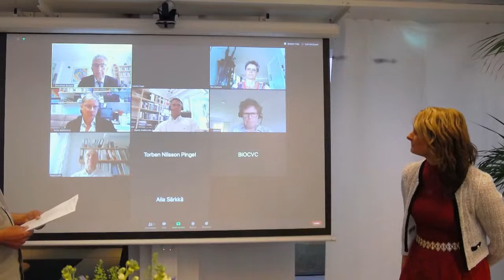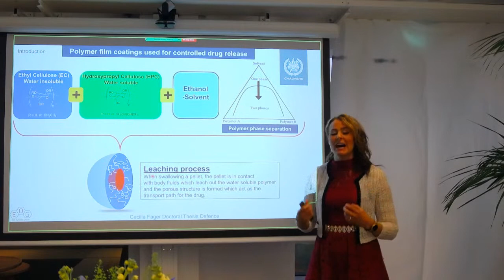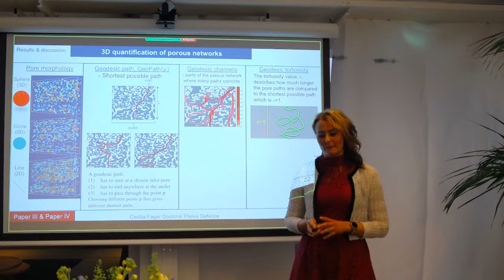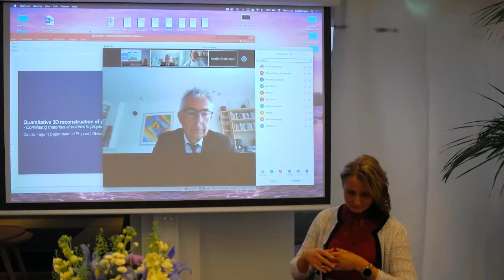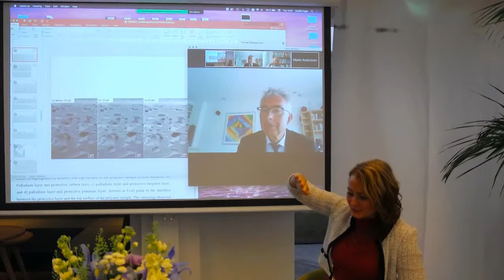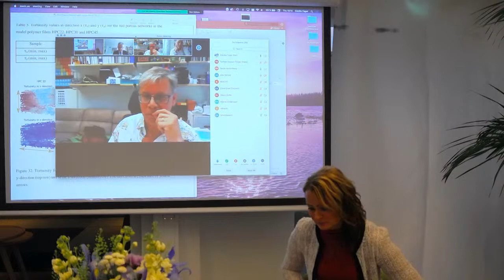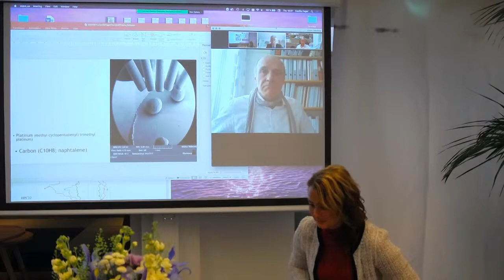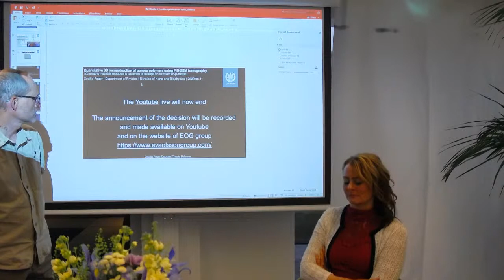Cecilia Fager's PhD defence, Department of Physics, Chalmers, 11 June 2020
Title of doctoral thesis: "Quantitative 3D reconstruction of porous polymers using FIB-SEM tomography - Correlating materials structure to properties of coatings for controlled drug release"

Cecilia Fager’s research presents how to correlate materials structures to properties of coatings for controlled drug release.

Main Supervisor: Professor Eva Olsson
Examiner: Professor Patrik Johansson
Faculty Opponent: Professor Ehrenfried Zschech

Note: Unfortunately there was a problem with the sound in the beginning of the broadcast. It was Professor Mikael Käll who was the chair of the public defence. Initially, he presented Cecila Fager's Main Supervisor – Professor Eva Olsson.